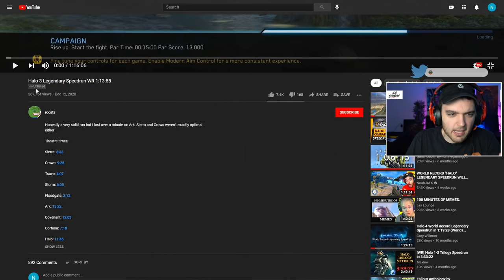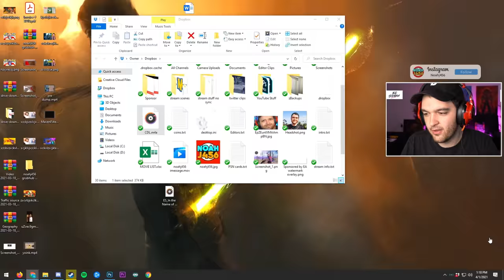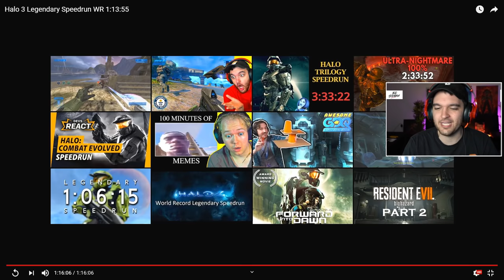WORLD RECORD "HALO 3" LEGENDARY ANY% SPEEDRUN... HOLY CRAP!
THE HALO 3 ON LEGENDARY ANY% WORLD RECORD... SERIOUSLY WTF?!

-NoahJ456